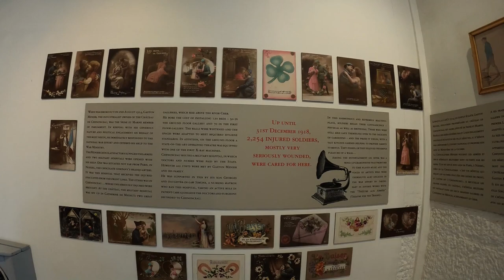Wandering around Chateau de Chenonceau Centre-Loire Valley France.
We visited Chateau de Chenonceau, France in September 2020, it rained off and on but this did not spoil our enjoyment. The Chateau is beautiful both inside and out and the gardens charming, add to this all the wonderful attractions in the grounds and you have a wonderful day's visit. Fantastic value at about £11 for pensioners and £13 for adult inclusive of parking. Chateau de Chenonceau, near the small village of Chenonceaux in the Indre-et-Loire département of the Loire Valley of France, sits in a pretty setting literally on the Cher River and surrounded by gardens on the adjacent terraces and river banks. It is a short distance south-east of Amboise.

A brief knowledge of the history of Chenonceau castle adds a great deal to the pleasure of a visit! Previous buildings on the same site included a manor house, a mill and a fortified castle, with these being cleared away by Thomas Bohier to create space for the current Chenonceau castle in the early 16th century. The castle soon passed to King Francois I when Bohier's son was unable to pay his debts, then in turn to King Henry II who gave the castle to Diane of Poitiers. It was Diane who added the romantic arched bridge, now a centerpiece of the castle, and crossing to the far bank of the Cher river. She also added the gardens that now surround the castle - these are in the traditional French style with lots of small meticulously shaped shrubs. The bridge and gardens give a lovely backdrop to Chenonceau chateau. Unfortunately Diane de Poitiers made the castle so desirable that when King Henry died his widow, Catherine de Medici, wanted it for herself and successfully forced Diane to live in Chaumont castle instead so she could live at Chenonceau. Catherine de Medici further enhanced the castle, in particular adding the gallery along the bridge that Diane had built, and further enhancing the gardens. After the death of Catherine de Medici (1589) Chenonceau castle changed hands several times over the following 150 years. it was sometimes unoccupied, and often lived in, but was never to regain its 16th century glory as the centre of the royal court. The slow decline included its ownership by various royal mistresses and landowners, during which time many of the fine ornaments were sold.

During the 18th century the castle had a resurgence in popularity when, under the ownership of the Dupin family, it became a centre for arts and intellectuals with such notable figures as Voltaire, Rousseau, Montesquieu and Buffon regularly attending gatherings at the castle. More importantly Madame Dupin prevented the castle from being destroyed during the French revolution by emphasising the role of the bridge as a crucial local transport link across the river.

More recently and into the 20th century the castle again changed hands on more than one occasion, culminating in its purchase by the Menier family in 1913 - the family still own Chenonceau at the present time. The castle also saw action during the 20th century, both during the First World War when it was used as a hospital, and in the Second World War when Chenonceau was a link (and escape route) between the Nazi occupied territory north of the Cher and the vichy zone to the south. In the latter half of the 20th century the chateau was renovated and subsequently opened to the public.

The interior of the castle contains many highlights of interest, with impressive tapestries and furnishings, fireplaces, ornamentation and decorative highlights. You will see many fine rooms such as the chapel, the main 'salon', the royal chambers, the galleries and the library, all furnished as they were in centuries gone by.

Chenonceau Castle is quite modest in size compared to the larger castles in the Loire Valley, but in my opinion that adds to its charm. I won't attempt to list the highlights of every room and hallway since the tour is organised such that you will see it all when you visit, but for me the particular highlights include the main gallery across the river, which must have been a stunning place to hold parties; the Guard's Room (just as you enter the castle); the stonework in the hallway and staircase; and the beautiful wall coverings in several of the bedrooms. The kitchens, which occupy most of the basement of Chenonceau Castle, are also fascinating. Even the staff dining room is quite luxurious compared to most modern houses and there are also separate rooms for cooking, butchers, a large pantry and a main cooking room. These are all brought to life by the knowledge that you are walking in the footsteps of Catherine de Medici and the many other important historical characters who have lived their lives in the castle before you, making a visit highly recommended when touring the castles of the Loire Valley.

Chenonceau is open every day of the year including Christmas Day and New Year's day.